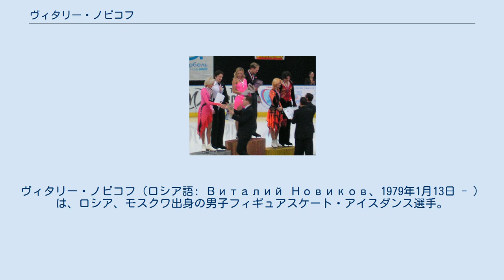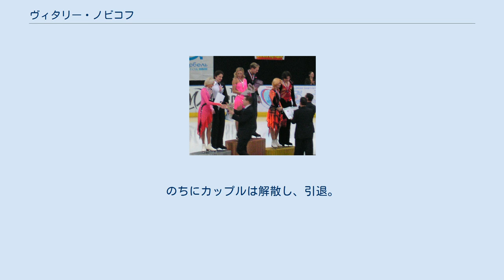ヴィタリー・ノビコフ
ヴィタリー・ノビコフ（ロシア語: Виталий Новиков、1979年1月13日 - ）は、ロシア、モスクワ出身の男子フィギュアスケート・アイスダンス選手。
2003年ネーベルホルン杯優勝。
パートナーはスヴェトラーナ・クリコワ、アナスタシア・グレベンキナなど。
 モスクワに生まれ、4歳のころにスケートを始めた。
エカテリーナ・グヴォズディコワらとのカップルを経て、アナスタシア・グレベンキナとカップルを結成し、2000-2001年シーズンからISUグランプリシリーズのスケートアメリカに出場したものの9位に終わる。
 2003年にスヴェトラーナ・クリコワと新たにカップルを結成し、ネーベルホルン杯で優勝。
ロシア選手権でも表彰台に上り、世界選手権および欧州選手権にも出場を果たしたが、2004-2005年シーズン終了後に解散し、新たにオルガ・オルロワとカップルを結成した。
 トリノオリンピックを控えた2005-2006年シーズン、オルガ・オルロワとともにロシア杯に出場して6位、ロシア選手権でも5位に終わる。
のちにカップルは解散し、引退。
 ^ ロシア語ラテン翻字: Vitali Novikov